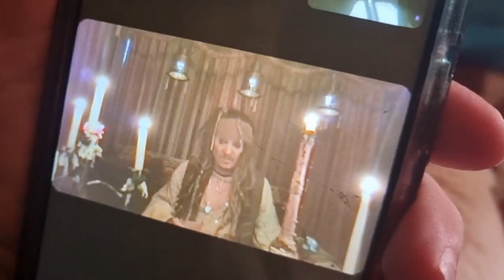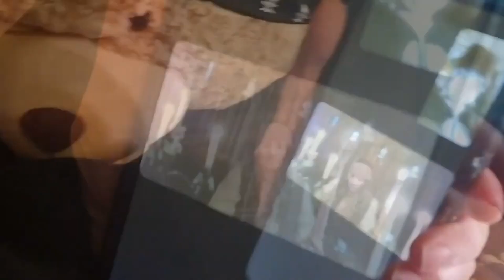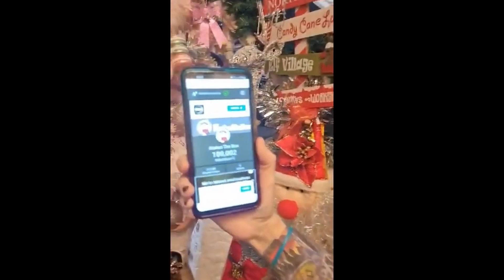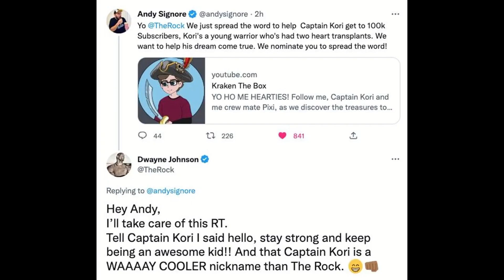johnnydepp Calls Captain Kori on a live video call ❤️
stay strong captain kori we all love you so much @krakenthebox@YouTube @5MinuteCraftsYouTube @siriusxm @VisionaryMGMT  @Dior @DIORSEV @MRINDIANHACKER @YouTube @NbaYoungBoy @5MinuteCraftsYouTube @YouTubeGuruHD